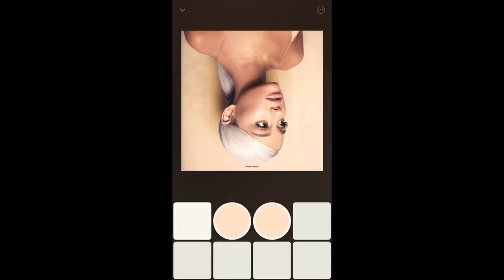Ariana Grande - "goodnight n go" on Jammer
Jam with Ariana Grande. Experience "goodnight n go" on Jammer